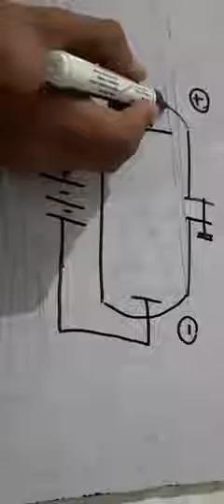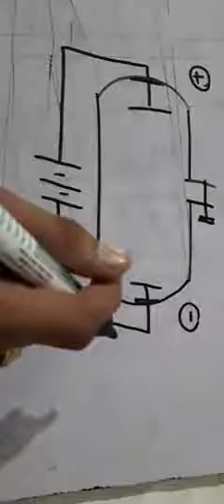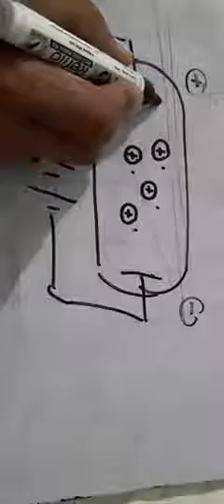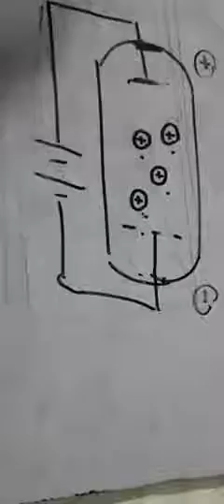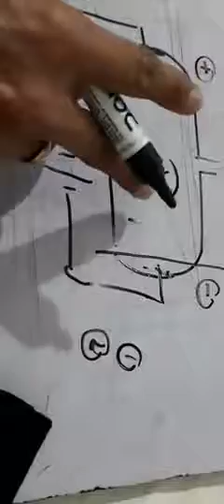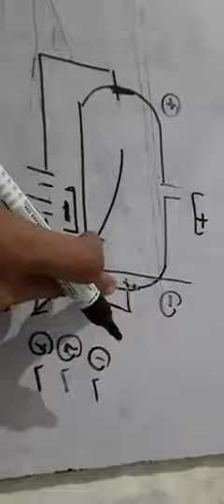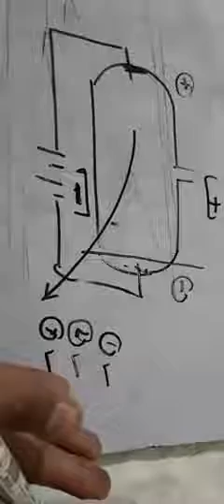CLASS - 11 SUBJECT- CHEMISTRY